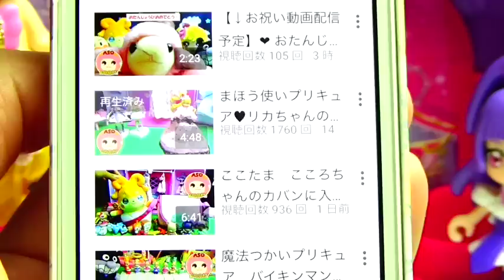Precure A La Mode:Flash!Make a snow dome of Cure Whip❤️Kids Anime Toy ASOBOOM!